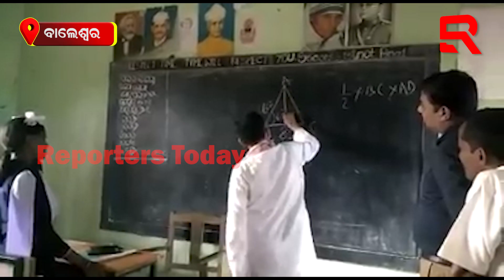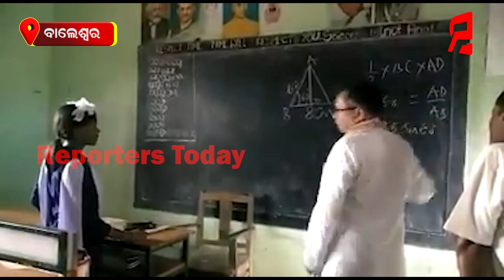ଦଳବଦଳକୁ ନେଇ ଚର୍ଚ୍ଚା ଜୋର ଧରୁଛି ନୀଳଗିରିରେ